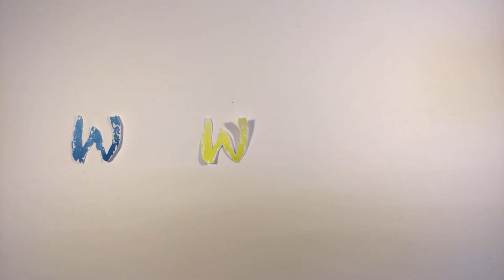Was wird werden?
Tim, Maximilian